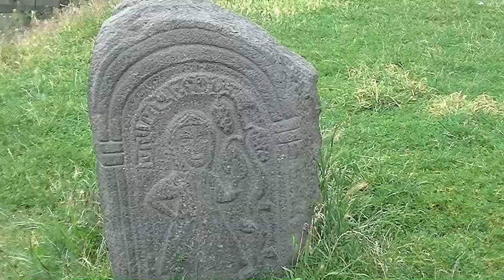Armenia - Kompleks klasztorny Hachpat (Armenia - Hachpat Monastery Complex)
Kompleks klasztorny Hachpat leży nad kanionem rzeki Deded u podnóża góry Surplicz. W skład kompleksu wchodzą trzy kościoły: Kościół Świętego Krzyża z 991 roku (najstarszy w kompleksie), kościół Św. Grzegorza z 1005 roku (zrekonstruowany na początku XIII wieku) i kościół Matki Bożej z 1220 roku. W 1996 roku kompleks został wpisany na listę światowego dziedzictwa UNESCO.